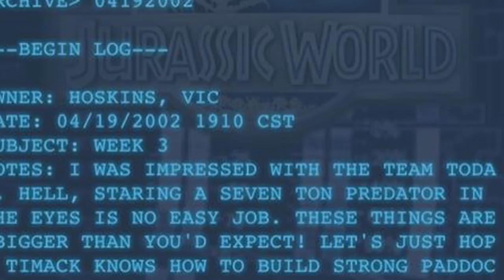What if Jurassic Park was Rated R? - Michael Crichton's Jurassic Park - Jurassic Park Remake?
Recently I did a video on the visual effects revolution Jurassic Park brought to film after its release back in 1993 and discussed the original plans made for the
film to incorporate stop motion in bringing the dinosaurs to life on the big screen. Now while we all eventually got to see Jurassic Park in all its groundbreaking
glory from CGI, to Practical Animatronics and especially Sound Design, we never got to see what effect the original Go-motion techniques would have had on modern
cinema, if Spielberg were to go this route instead of what was ultimately chosen for the film. Now after making that video, I received a video response and new
question about the film series, from Jack Anthony Ewins and his channel Terrordome 3000. I'll go ahead and play the clip from his video now before giving my response.

Here is my usual illiteracy used to generate a high rank in the search. This is a video about the Jurassic Park Rated R subject and a little on a Jurassic Park Remake or as one would call it a Jurassic Park Reboot or even a Jurassic World Reboot if you prefer. Now Michael Crichton wrote a lot on Tyrannosaur Facts and had a Savage Velociraptor in the movie along with the freezing raptors and later on the Indominus and Indoraptor from the sequels. Now none of this makes sense but my Jurassic World Chaos Theory or Jurassic World Chaos Thoery for those that can't spell, would be about Jurassic World Fallen Kingdom Dinosaurs and especially Jurassic World Fallen Kingdom Velociraptors on the island Jurassic World Fallen Kingdom Sorna which doesn't exist. Now because of Spielberg being one of the Storytelling filmmakers of his generation and also utilizing filmmaking visual storytelling with the Thrasher Tyrannosaurus and that one Compy, I think its safe to say...that you've had enough of my Jurassic Park Thoughts. or have you?